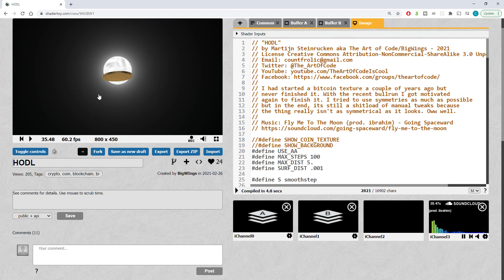Shader Showcase: HODL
I have many unfinished shader snippets lying around. One of those was a bitcoin shader I started in 2017. I finally managed to finish it. Be sure to check out the live version on ShaderToy if you are not on mobile.

Music: Fly Me To The Moon (prod. ibrahim) - Going Spaceward